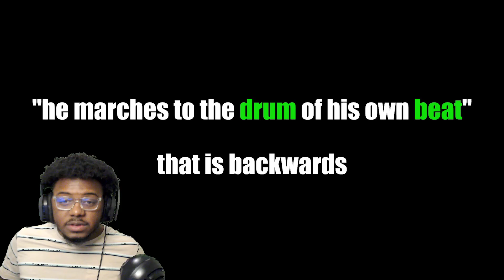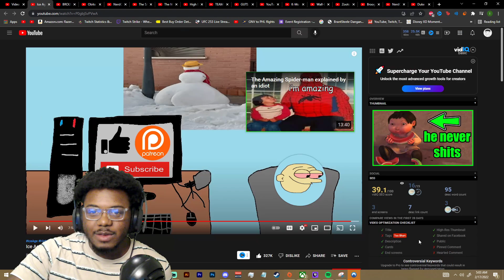Ice Age explained by an idiot REACTION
SocialClub: @IsiahCozy

$IsiahCozy